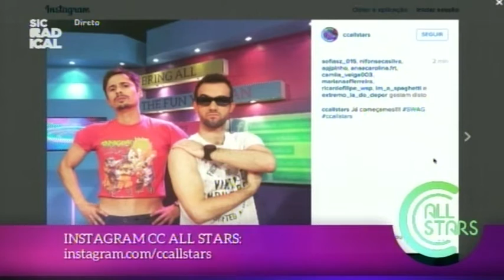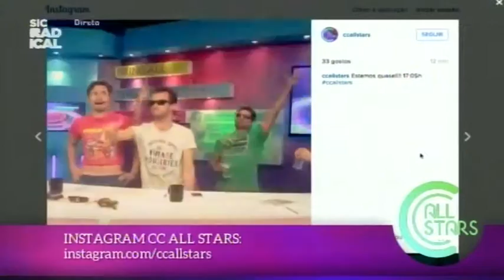15 09 21 Abertura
Com João Paulo Sousa e Guilherme Fonseca.